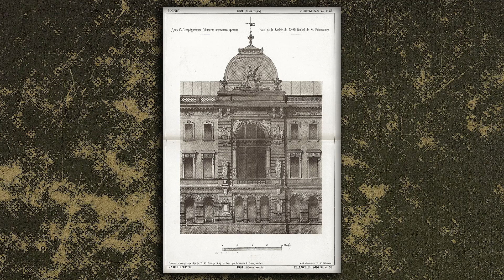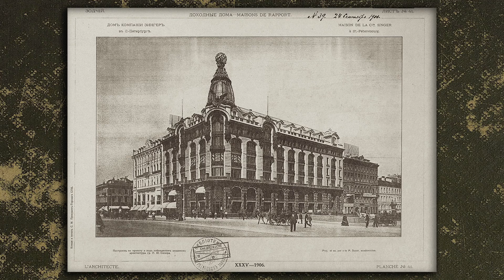30 апреля в истории Петербурга. Архитектор Павел Сюзор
30 апреля 1844 года родился Павел Юльевич Сюзор.

Его отец, Жан де Сюзор, был родом из Франции и перебрался в Россию в 1840-х годах. Несмотря на то что Жан де Сюзор имел титул графа, семья жила небогато, состоянием отец не располагал и преподавал французский язык в Обществе благородных девиц.

Павел Сюзор окончил Академию художеств, создал несколько громких архитектурных проектов и вскоре стал одним из самых известных зодчих Петербурга.

Архитектор спроектировал и перестроил свыше 80 зданий в Петербурге, шесть из них — на Невском проспекте. Семья Павла Сюзора была связана с художественной элитой Северной столицы: архитектор был женат на дочери знаменитого зодчего, профессора архитектуры Александра Брюллова, брата художника Карла Брюллова.

На протяжении всей жизни Павел Сюзор участвовал в издании архитектурного журнала «Зодчий». Также он был председателем Общества архитекторов-художников и одним из организаторов Музея Старого Петербурга.

До наших дней дошли около 70 зданий, построенных Павлом Сюзором. Одно из них - дом компании «Зингер», известное как дом Книги.